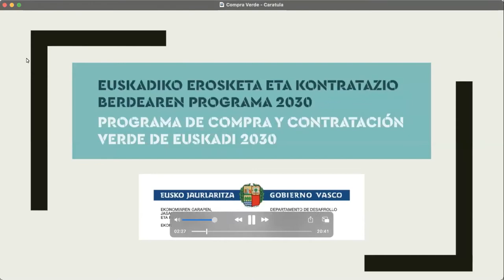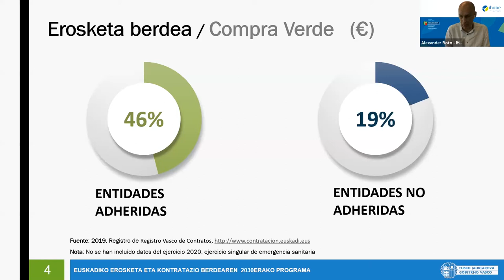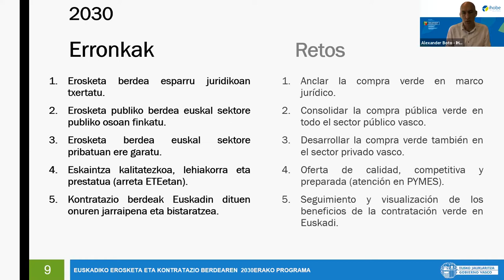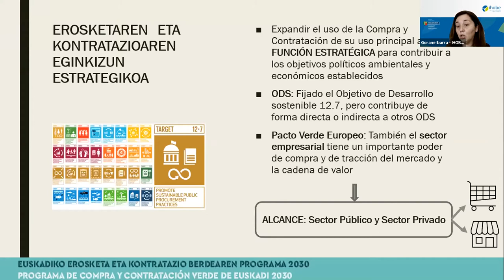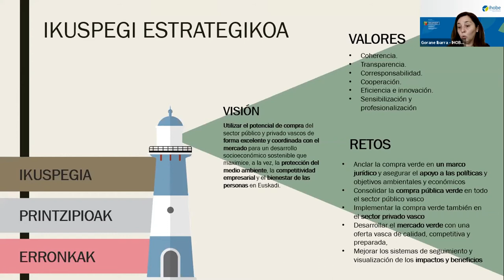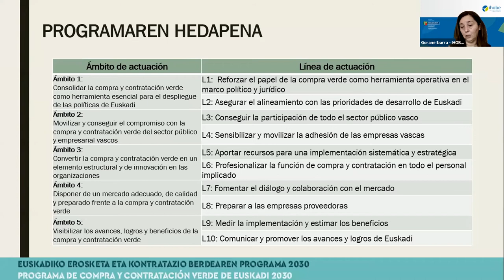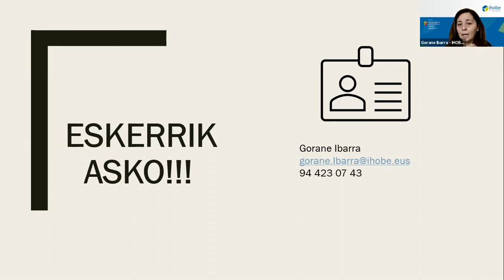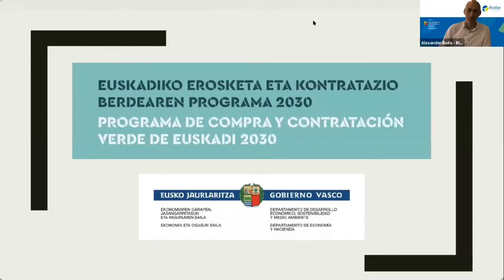Jornada informativa del Programa de Compra y Contratación Verde Euskadi 2030 (Entidades Adheridas)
Batzar honen helburua da Euskadiko 2030 Erosketa eta Kontratazio Berdearen Programaren zirriborroa partekatzea erosketa publikoaren arloan aurreko programara atxikitako erakundeekin, hasierako elaborazio-fasetik egin zuten kontribuzioa aitortuz. Programa horren eta Euskadiko 2020 Euskadiko Erosketa eta Kontratazio Publikoaren Programaren arteko trantsizioari eta ondorengo hedapenari buruz eztabaidatuko da.

El objetivo de este encuentro es compartir el borrador del Programa de Compra y Contratación Verde de Euskadi 2030 con las entidades adheridas al programa anterior, reconociendo su contribución desde su fase inicial de elaboración. Se debatirá sobre la transición entre el mencionado programa y el previo Programa de Compra y Contratación Pública Vasca del País Vasco 2020 y su posterior despliegue.